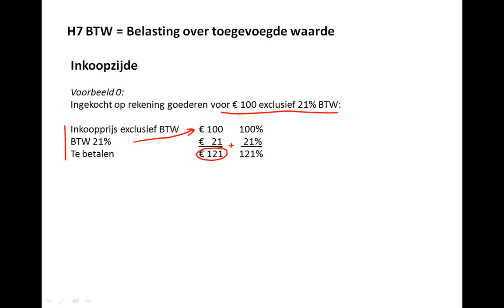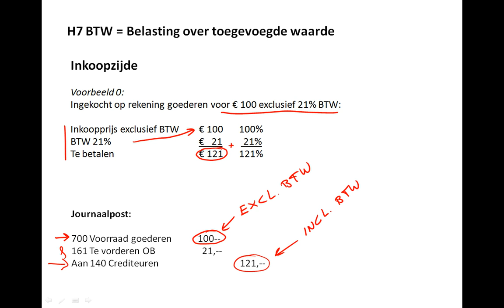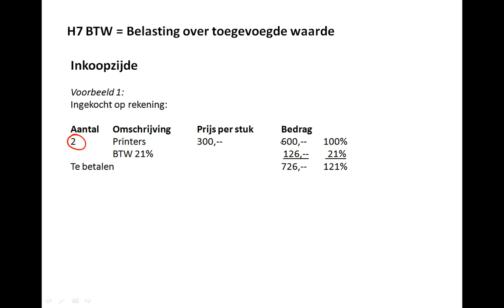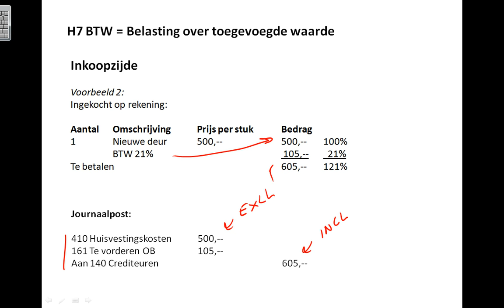Inkoopjournaalpost met BTW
In deze webcast worden drie journaalposten van een inkoop met BTW besproken.